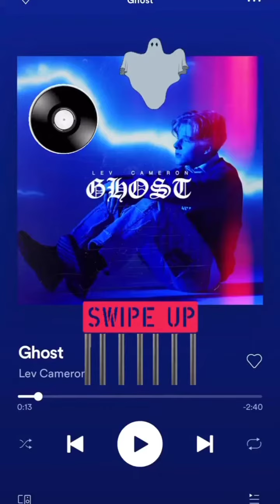Lev Cameron (IG Story) *04/13/21*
Date: 04-13-21